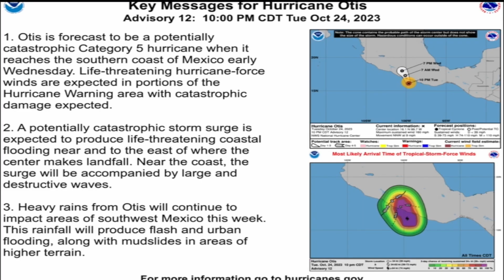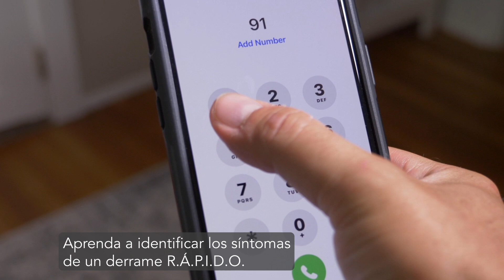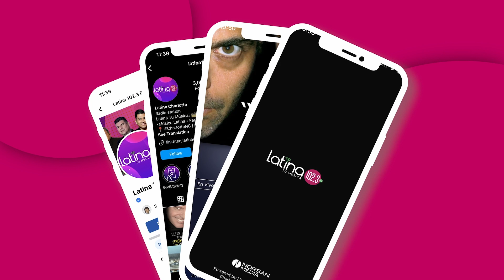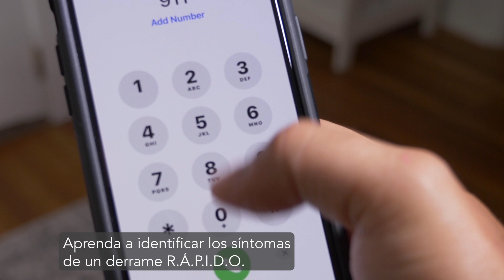Hola News Edición Especial - Lunes 30 de Octubre, 2023